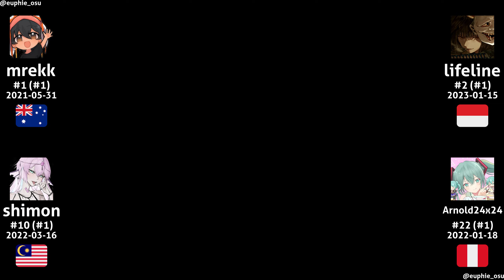mrekk vs lifeline vs shimon vs Arnold24x24 | Our Stolen Theory - United (LAOS Remix) [Eternity]+HDDT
Our Stolen Theory - United (L.A.O.S Remix) [Eternity]